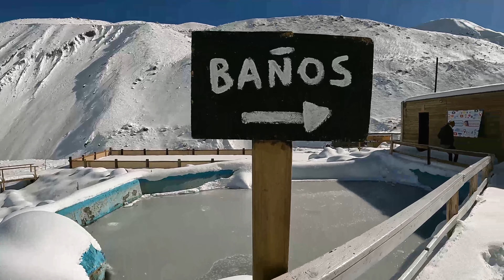Cajon del Maipo: Como fica com neve nos meses de Junho, Julho e Agosto?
Durante os meses que chega a neve, esse que é um dos principais passeios da região muda completamente, será que ainda vale a pena fazer o passeio em Cajon del Maipo?

Como prometido no vídeo, eu e minha equipe faremos o seu roteiro em Santiago do Chile gratuitamente e ainda mais benefícios como 10% de descontos nos passeios que oferecemos!

Conheça nosso BLOG que está cheio de dicas e conteúdo